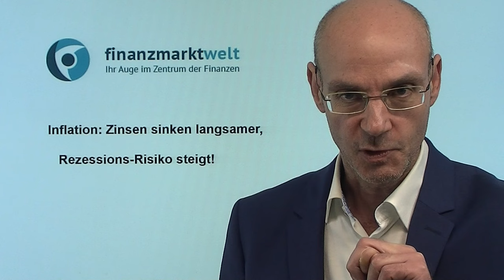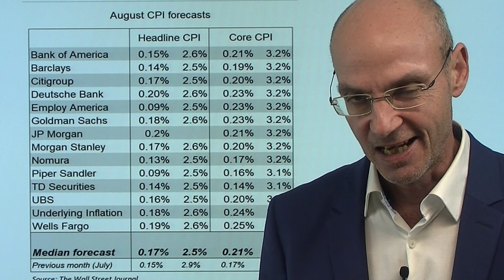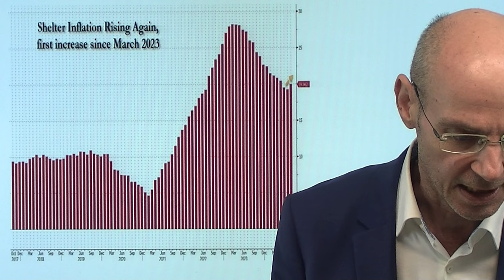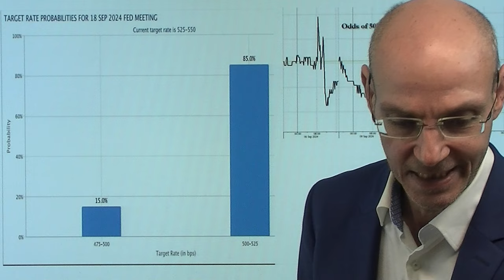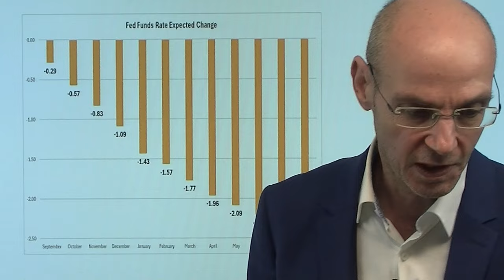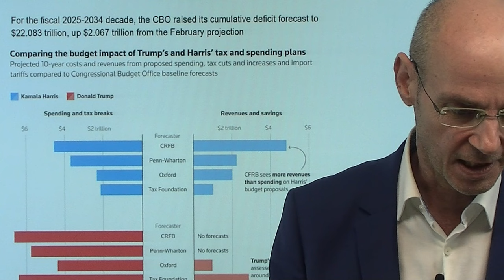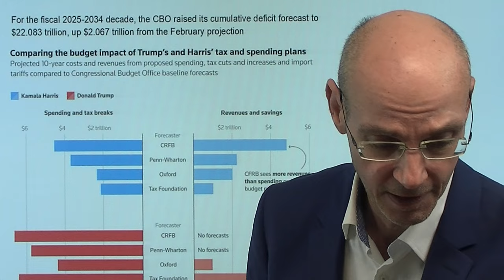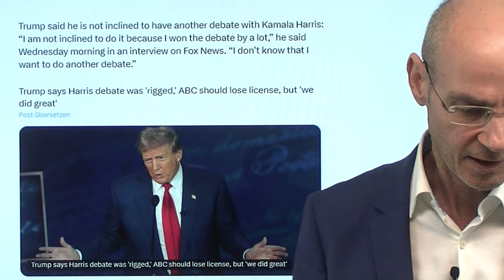Inflation: Zinsen sinken langsamer, Rezessions-Risiko steigt! Marktgeflüster Teil 1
2. Olaf Scholz spricht: „Dieser Statistik wollen wir glauben“

Die heutigen Daten zur Inflation mit einer überraschend hohen Kernrate machen einen 0,5%-Schritt bei den Zinsen durch die Fed in der nächsten Woche deutlich unwahrscheinlicher - das wiederum bedeutet aus Sicht der Wall Street, dass die Chance auf eine weiche Landung der US-Wirtschaft geringer wird. Daher die Aktienmärkte nach anfänglicher Freude unter Druck, bevor dann eine stärkere Erholung einsetzte. Warum diese Erholung? Erstens weil Nvidia-Chef  Huang sagte, dass die Nachfrage nach Chips so großartig sei. Und zweitens, weil die Wall Street in den letzten 17 Jahren nie an einem 11.September geefallen ist - das empfindet man offenkundig gewissermaßen als "unpatriotisch"..